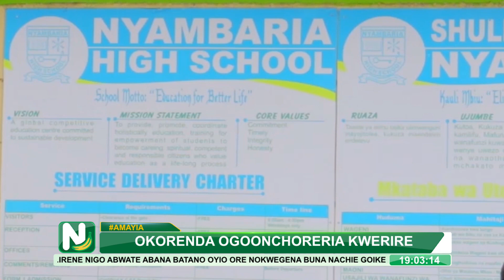Nyambaria High School starts using Liquified Gas in bid to conserve the env't & curb climatic change